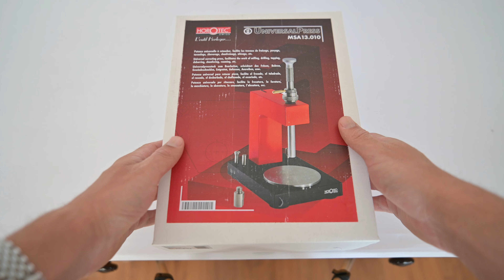Unboxing and testing Horotec MSA 13.010 universal correcting press for milling, drilling